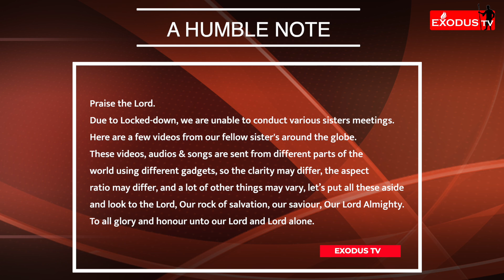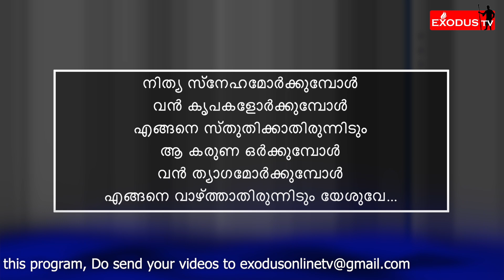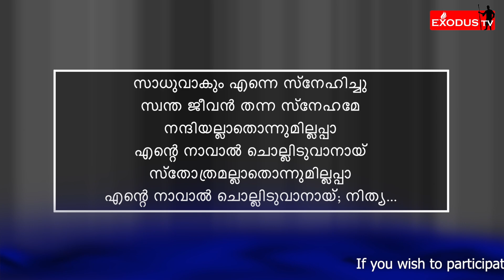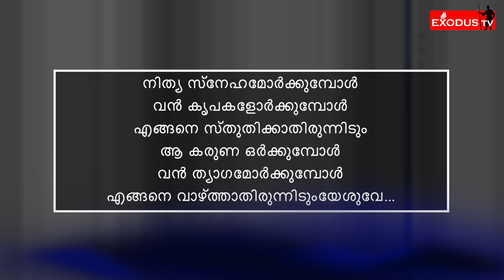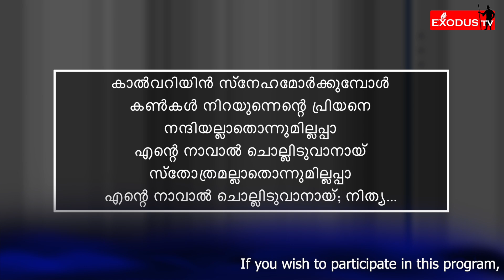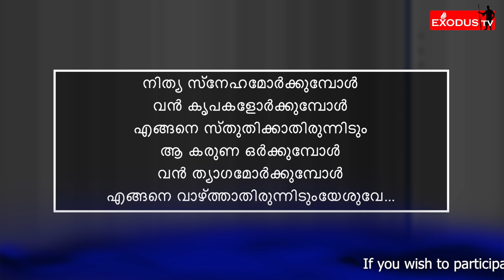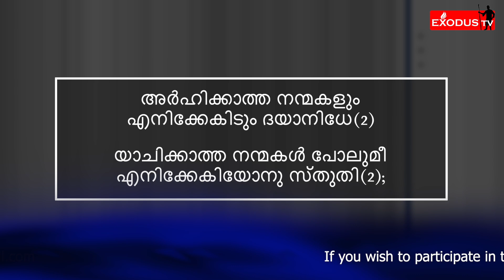EXODUS TV: Sisters 2 Sisters |S2S| An Exclusive Program for the Sisters | EP#4